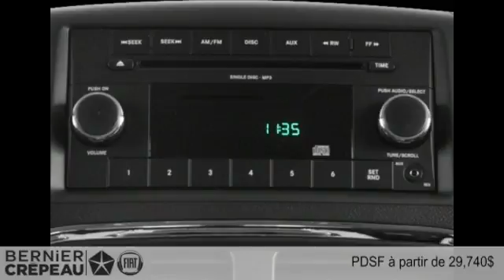Dodge Grand Caravan 2016 à Trois-Rivières - Mauricie